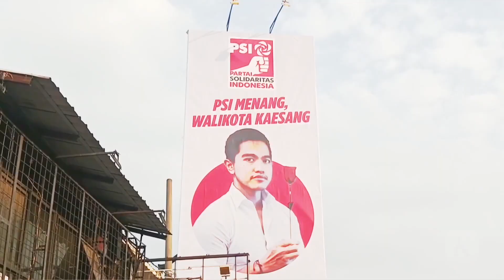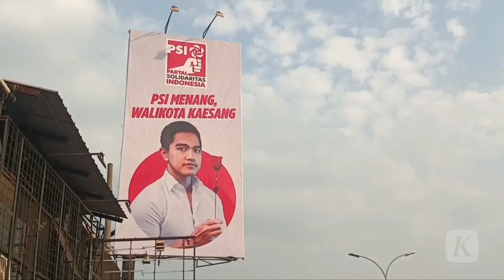Ada Celah Terciptanya Oligarki jika Anak-anak Presiden Ikuti Jejak Politik Orangtuanya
Plataran Senayan, Jakarta, Minggu (18/6/2023), menjadi tempat bertemunya dua tokoh politik dari dua partai berbeda yang “beku” selama hampir dua dekade. Tak lain dan tak bukan, Ketua DPP PDI Perjuangan Puan Maharani bertemu Ketua Umum Partai Demokrat Agus Harimurti Yudhoyono. Ia juga membahasakan hubungan dengan AHY layaknya kakak-adik di kancah politik. Diksi “kakak-adik” yang terbangun dari pertemuan ini seolah menjadi gambaran betapa banyaknya anak pemimpin negeri ini yang mengikuti jejak orangtua.